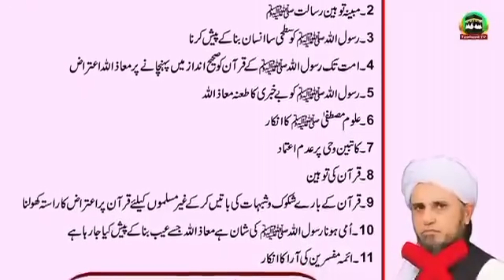طارق مسعود کی گستاخیوں علمی اجواب#peer Saqib Raza mustafai#Dr Asif Ali jalali